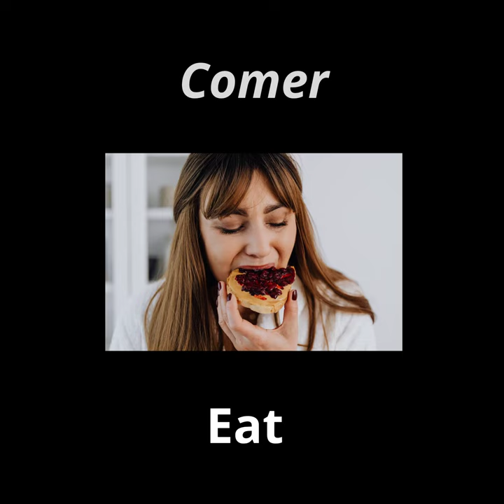20 verbos regulares más usados en inglés. English Vocabulary Con pronunciación e imágenes.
Aquí tienes una lista con los 20 verbos regulares más usados, con pronunciación e imágenes para facilitar la memorización del vocabulario de inglés.

| Español   | Inglés    |
| Amar      | Love      |
| Bailar    | Dance     |
| Cantar    | Sing      |
| Comer     | Eat       |
| Correr    | Run       |
| Dormir    | Sleep     |
| Estudiar  | Study     |
| Hablar    | Speak     |
| Jugar     | Play      |
| Leer      | Read      |
| Mirar     | Watch     |
| Nadar     | Swim      |
| Trabajar  | Work      |
| Tomar     | Take      |
| Viajar    | Travel    |
| Vivir     | Live      |
| Lavar     | Wash      |
| Cocinar   | Cook      |
| Escribir  | Write     |
| Escuchar  | Listen    |

Estos son solo algunos de los verbos regulares más comunes en español e inglés. Recuerda que existen muchos más verbos regulares en ambos idiomas.